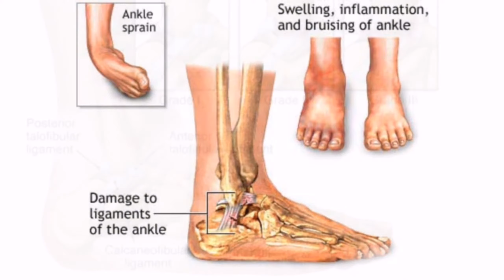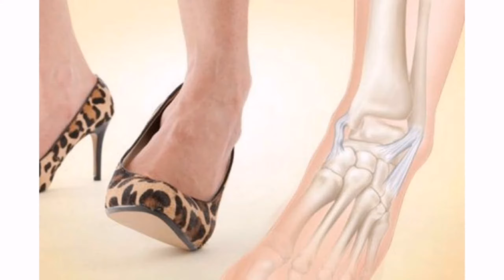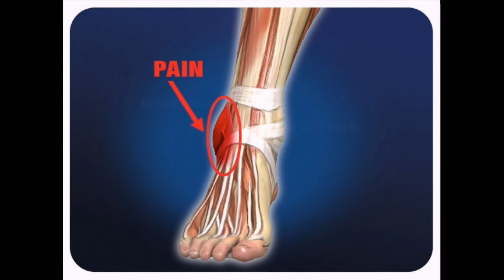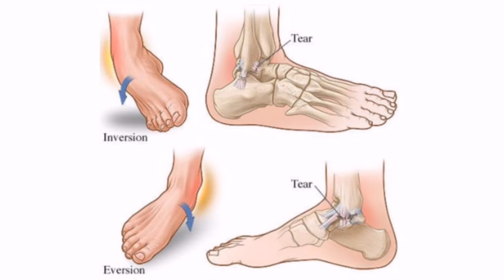Tapilok o Ankle Sprain Part 1 | House Physiotherapy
welcome to House Physiotherapy! ang topic ng video na ito ay ankle sprain. one of the most common injury na maaaring magkaroon ang isang tao. sa video na ito malalaman ang mga dapat gawin kapag kayo ay na-ankle sprain.

Enjoy Exercise. Enjoy Life.

Salamat!